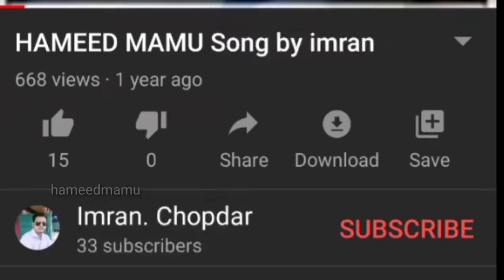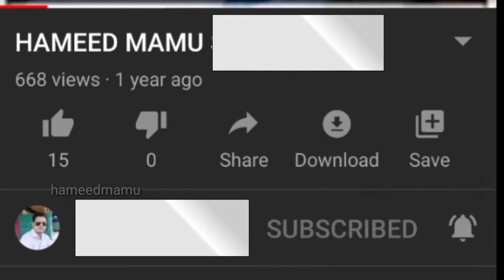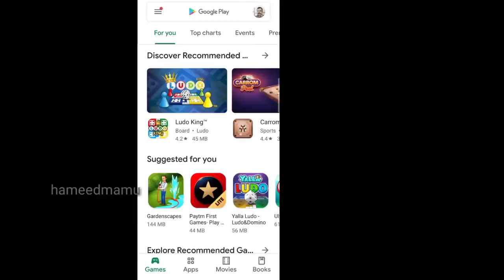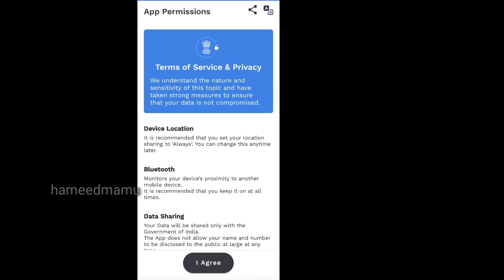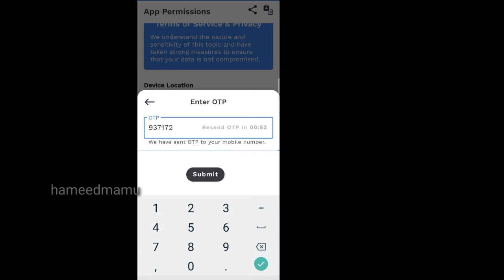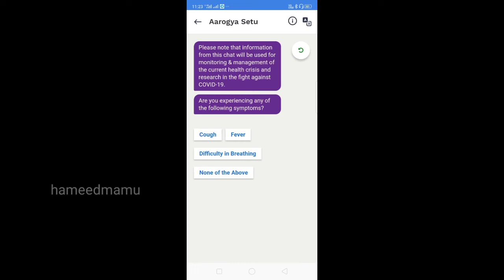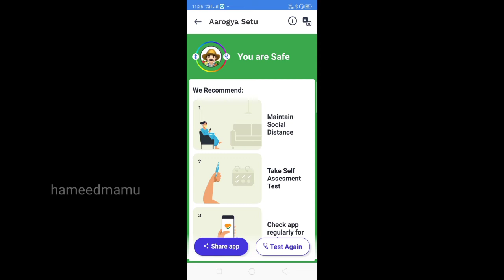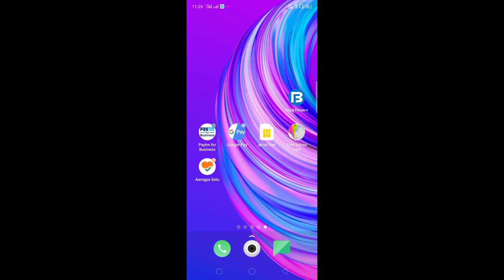How to prevent Covid-19(Aarogya Setu mobile App) Malayalam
Since the pandemic Covid-19 India government recently released a mobile Application, through this app we could prevent some extend defend this virus.If you install this app in your mobile you will get not only all information but take measurements for prevent or rescue you and your society.